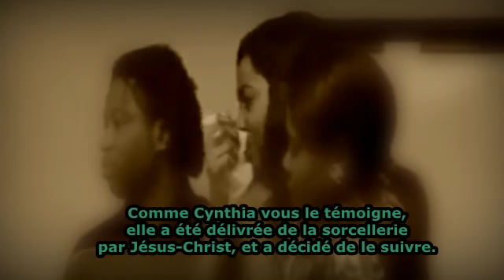Témoignage - Délivrée de 19 ans de sorcellerie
Plusieurs de ceux qui avaient cru venaient confesser et déclarer ce qu'ils avaient fait. Et un certain nombre de ceux qui avaient exercé les arts magiques, ayant apporté leurs livres, les brûlèrent devant tout le monde: on en estima la valeur à cinquante mille pièces d'argent. C'est ainsi que la parole du Seigneur croissait en puissance et en force. Actes 19:18